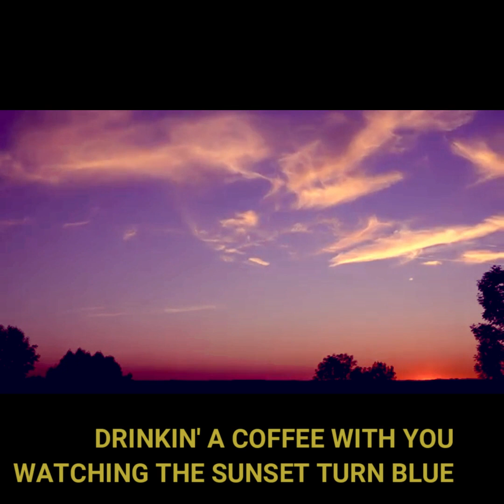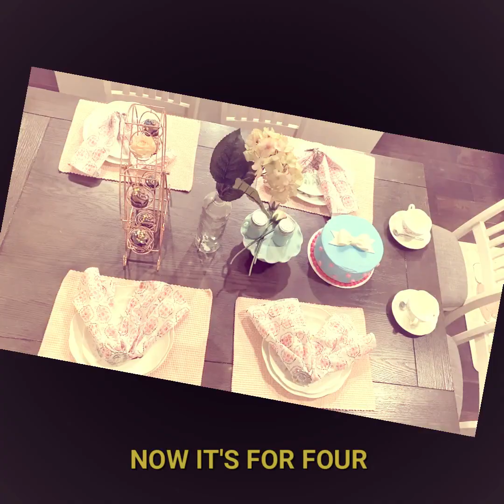Coffee With You [Official Music Video]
This song is an anniversary song that was made for married couples and coffee lovers like my mom and dad. It is originally composed by Shula Hosalla and my mom, Putli, was the singer. Enjoy, coffee lovers :)